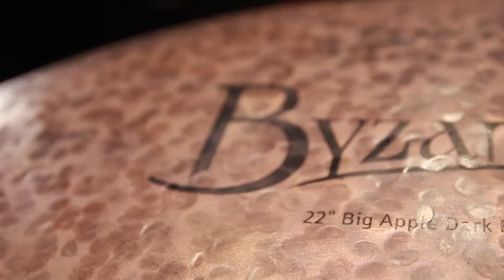Festiwal Classix Online | DISKOPOLIS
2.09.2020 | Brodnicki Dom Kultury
DISKOPOLIS z projektem "ANTYVIRUS"
Występują:
Maja Kwiatkowska (skrzypce, wokal)
Mat Kwiatkowski (wiolonczela, elektronika)
Marek Kądziela (gitara, elektronika)
Michał Aftyka (kontrabas, gitara basowa)
Kacper Majewski (perkusja)